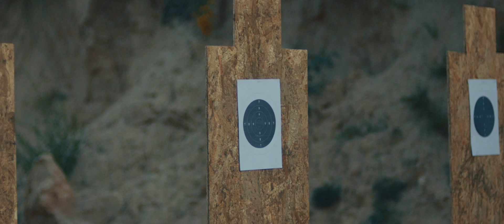sniper-the white raven hd trailer